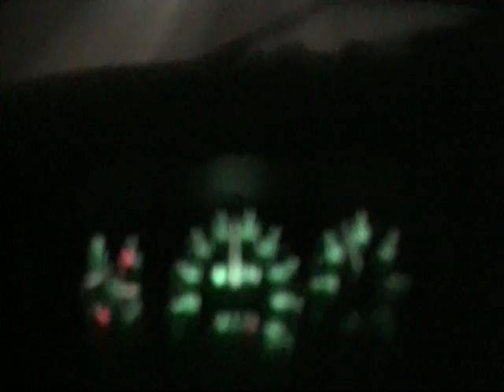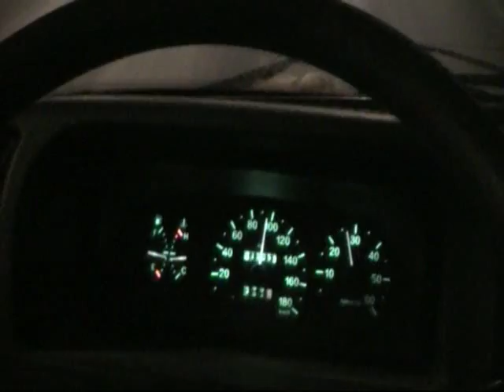Tilavamman pirssin tarpeeseen...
lääkettä